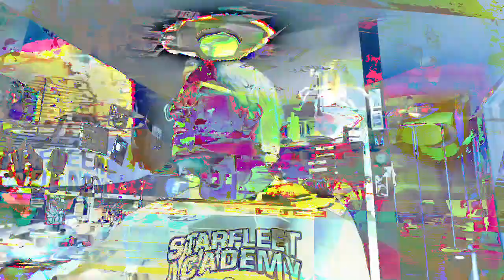[EPILEPSY WARNING] Movie 23 02 25 02h36m34s